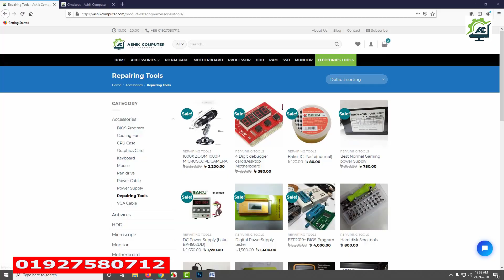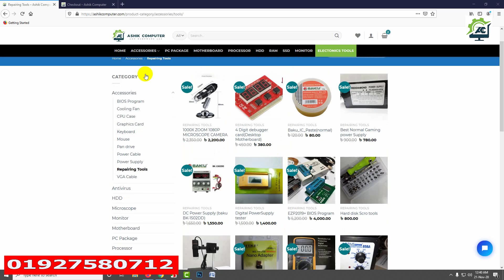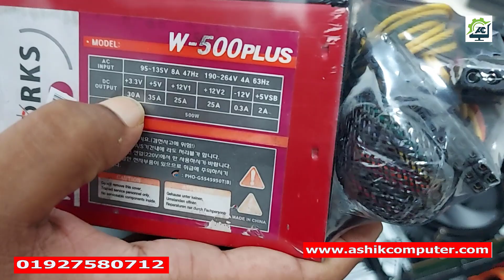সাধ্যের মধ্যে কমদামি পিসি | PC Build 2021 | Budget PC| Update PC price | PC package | Pc Offer BD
সাধ্যের মধ্যে কমদামি  পিসি | PC Build 2021 | Budget PC| Update PC price | PC package | Pc Offer BD and Cheap Price Best Computer in Bangladesh